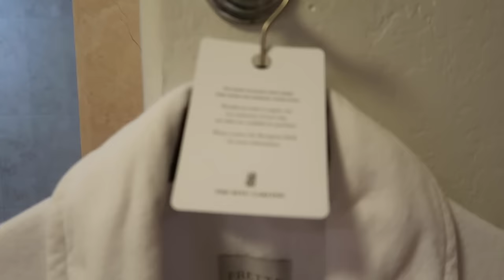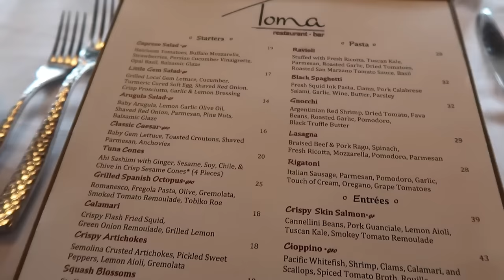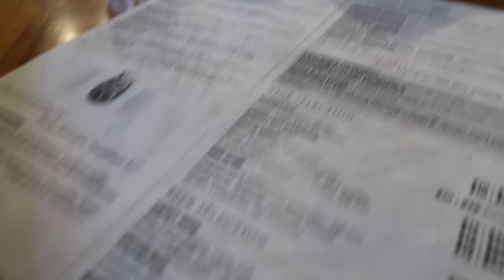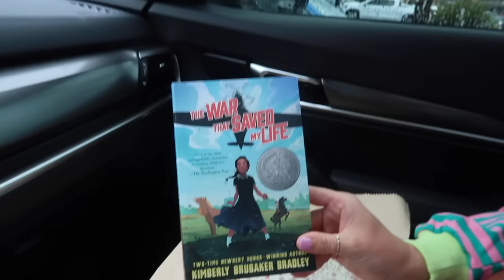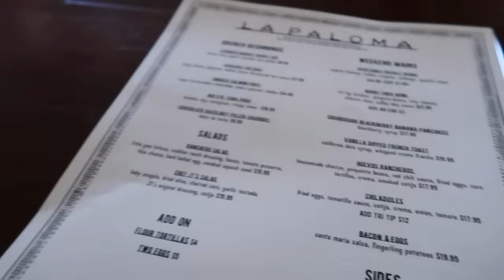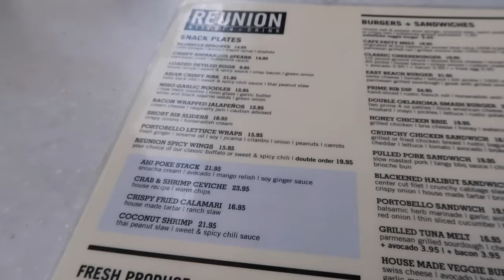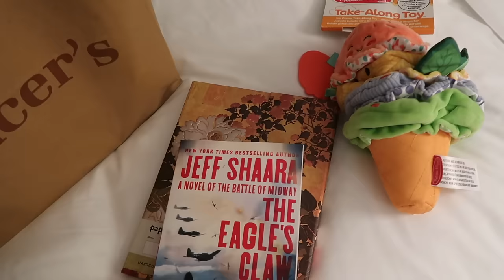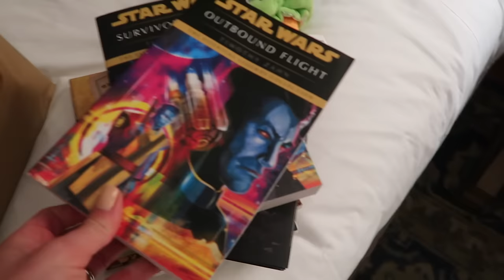SANTA BARBARA VLOG||HOMESCHOOL MOMS TAKE A WEEKEND AWAY🌧️🌂🌊🌺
Once a year we take a weekend away to have some girl time, eat good food, laugh at non sense, and get dressed up. Come along with us as we adventure on a not so optimal weekend in Santa Barbara.

Shop this video:

Brown purse

Relyte packets

Jewelry box

Adidas sambas (size down)

Free people romper

Amazon dupe of the romper

Isle of paradise face bronzer

Merit foundation stick

Eye brow gel

7181 N Hualapai way ste 130 #78